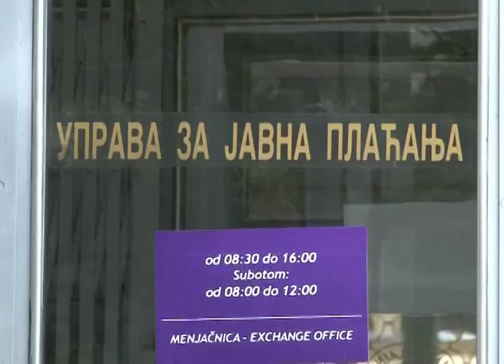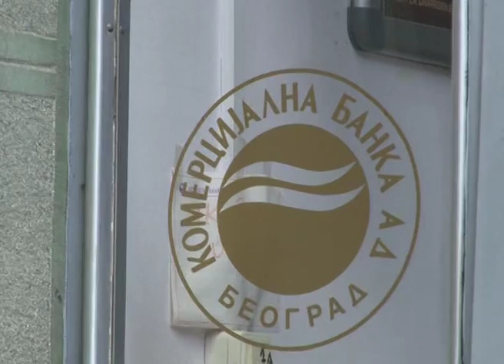Krediti Banka Intesa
raska